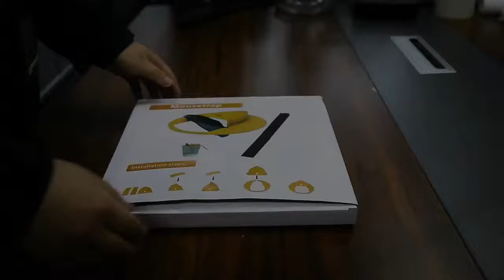Slide Bucket Lid Mouse Trap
With two top entry doors and double ramp flip and slide end mousetrap .